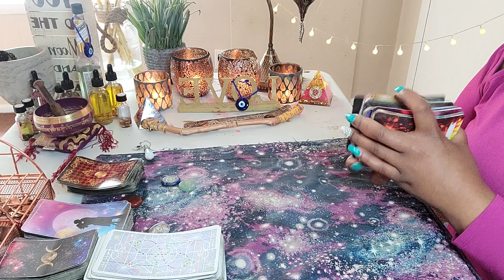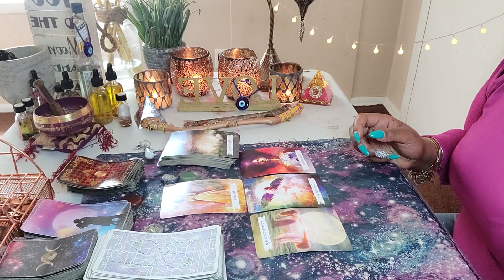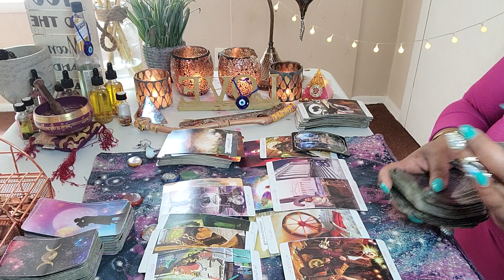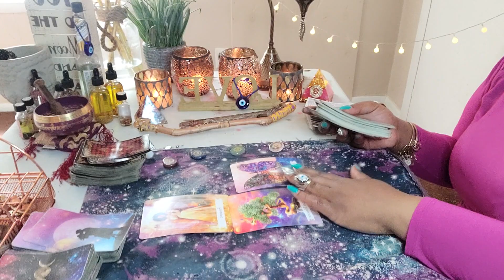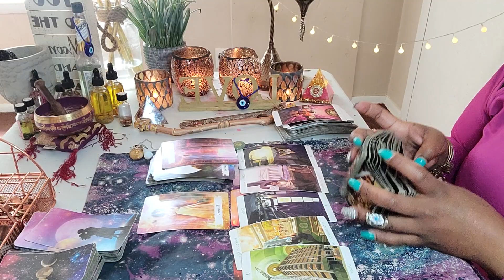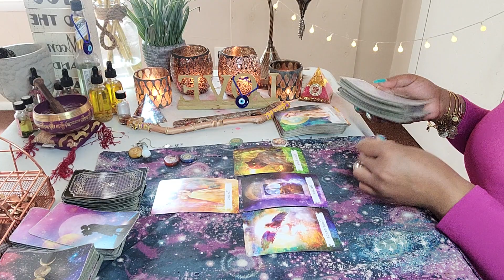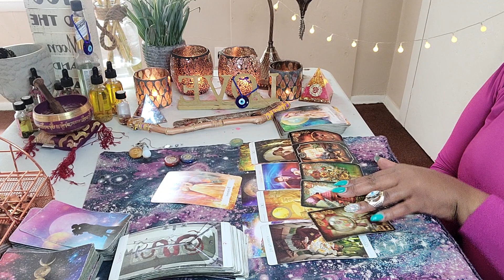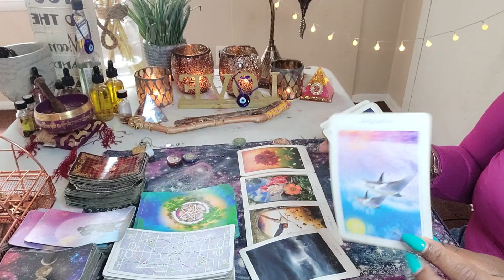AQUARIUS ♒ LIBRA ♎ GEMINI ♊ | FINDING THE LIGHT 💡WITH IN BASKING IN BLESSINGS 🙌🏽 ON BLESSINGS